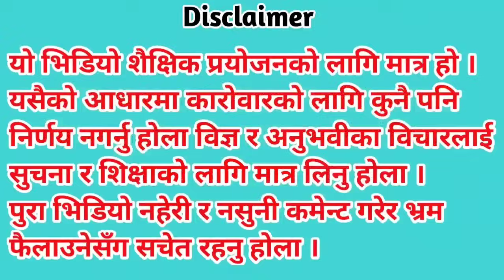अर्को हफ्ता ३०% बढने FINANCE कुन ??? | Dipendra Agarwal